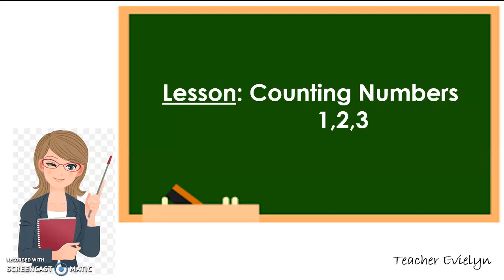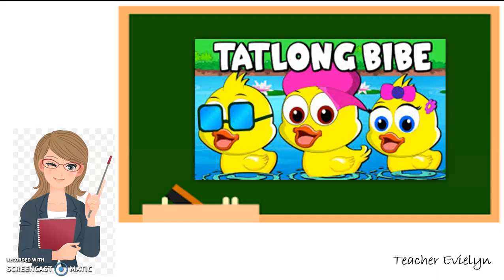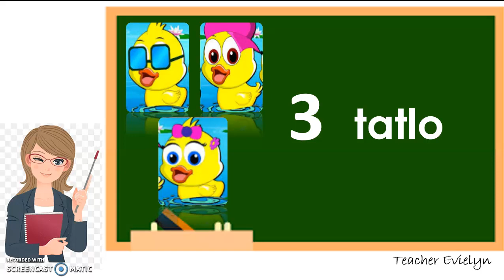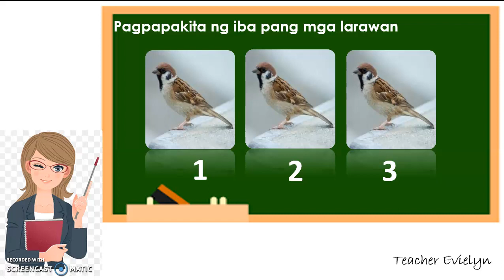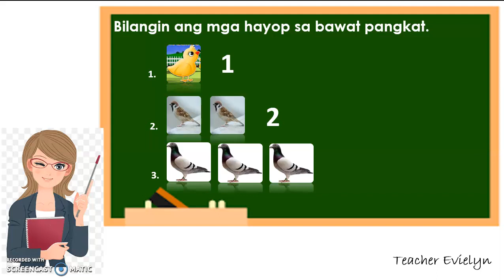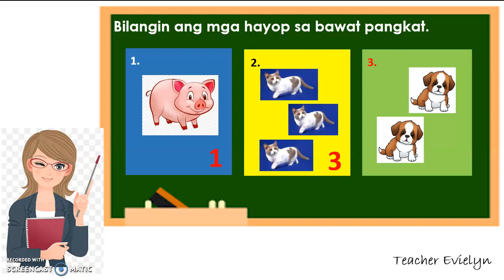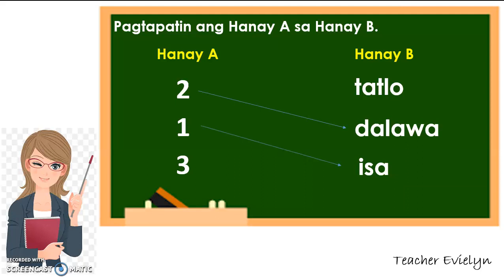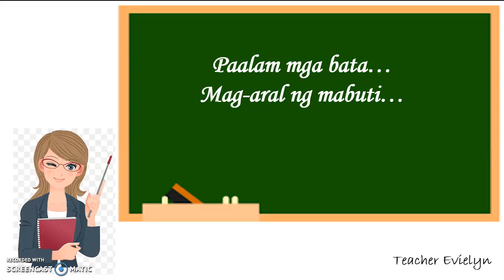COUNTING NUMBERS 1,2,3 (TAGALOG)